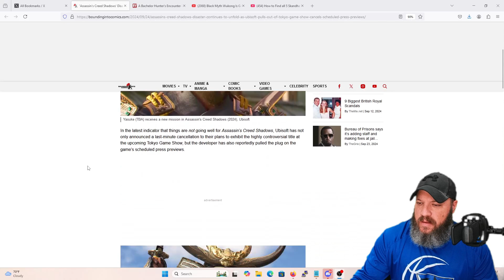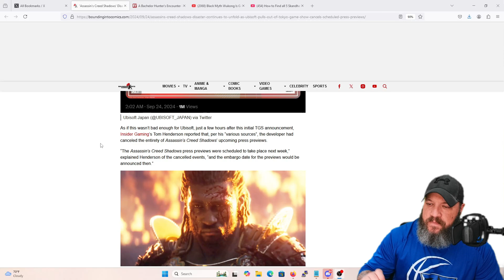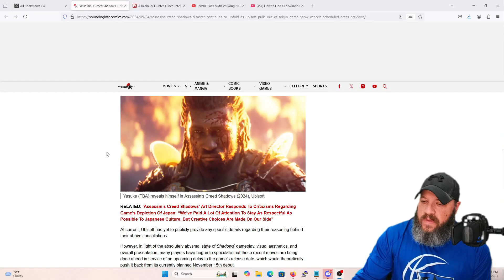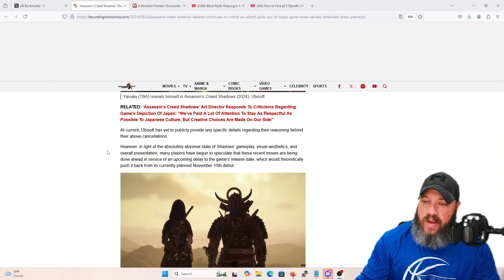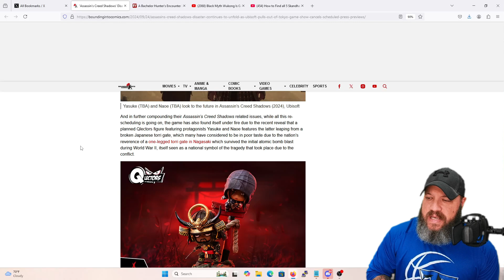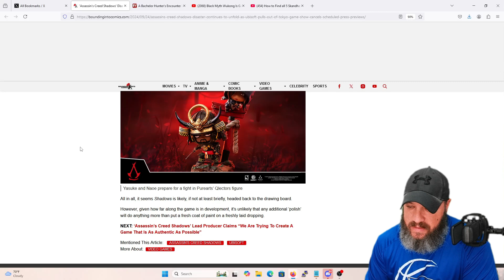Cancelled, Delayed, Offensive - Ubisoft AC Shadows is hurting bad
Ubisoft just keeps stepping in it.  AC Shadows is not in the good place we were led to believe by Ubisoft.